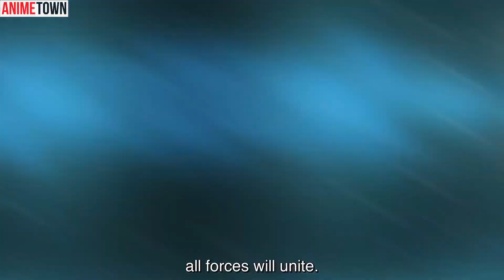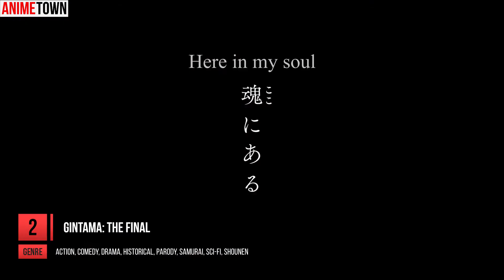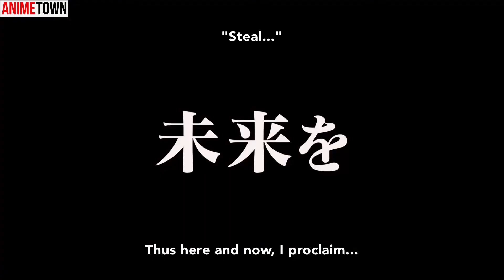Top 10 Most Anticipated Winter 2021 Anime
2021 is just around the corner and this video is about our top 10 MOST anticipated winter 2021 anime! THAT'S RIGHT! Watch this video and let us know if we are right or if we are right?

Anime Town is an anime channel that does anime collection which includes top 10 anime, fights, epic moments and much more! We do anime analysis on new anime and show you funny anime moments for everyone to watch weekly.